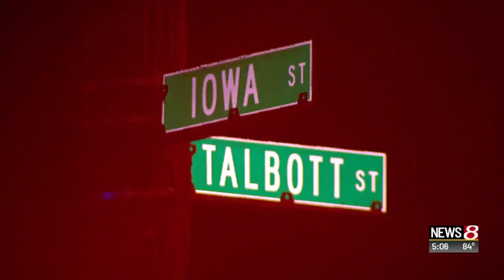Mom hopes National Night Out helps solve son's murder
Richard Essex | News 8